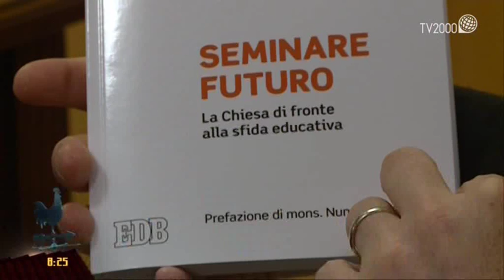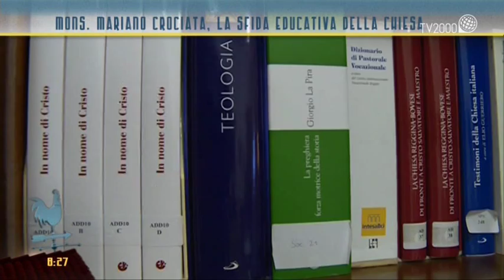Seminare Futuro. Il nuovo libro di Mons. Mariano Crociata sulla sfida educativa della Chiesa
Mons. Mariano Crociata, la sfida educativa della Chiesa